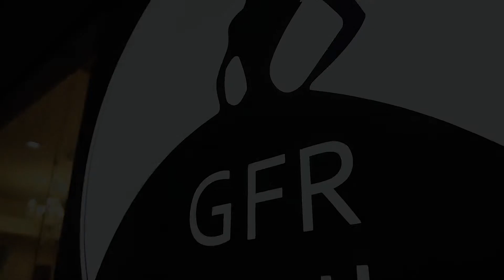Damsel Vika Highlights